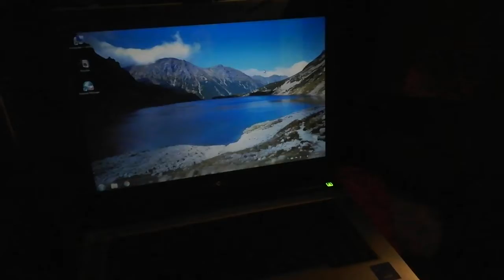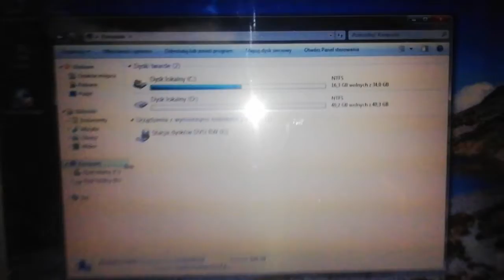Prezentacja laptopów (Vlog #94)